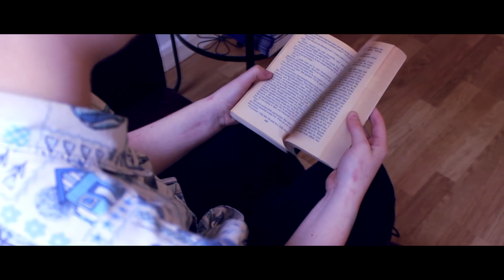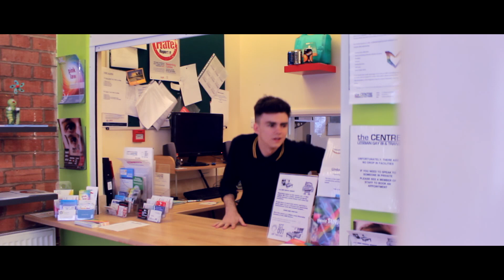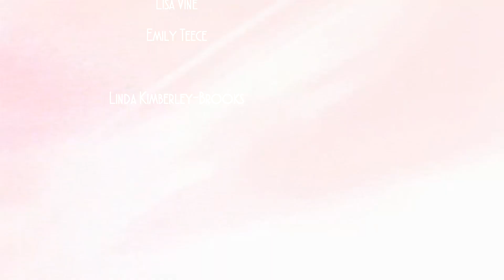Traffic Light - short film (2016)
Traffic Light is a coming of age drama; we are introduced to a group of young, and inspired, individuals: Jack, Chris, Dani and Matthew, who are all members of an LGBT group. They are all faced with discrimination on a daily basis. Throughout the film, they come together as a group and form strong relationships and help each other to overcome the issues presented by society and politics. Traffic Light is a heartwarming story that will leave you wanting more.

Cast -

Fred Wardale
Dan Grooms
Eve Benfield
Evan Kimberley-Brooks

Austin Billington
Max Coleman
Lauren Wilby

The LGBT Centre Leicester
Lisa Vine
Emily Teece

Linda Kimberley-Brooks